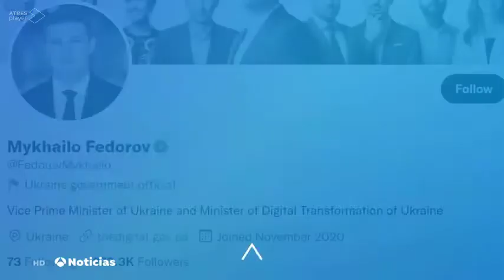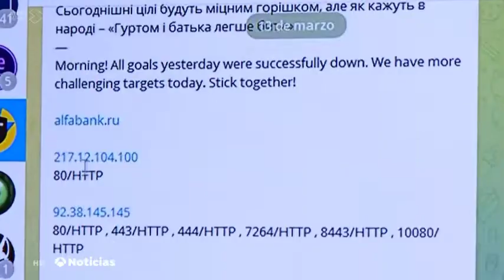Intervencion en Abogados Legal